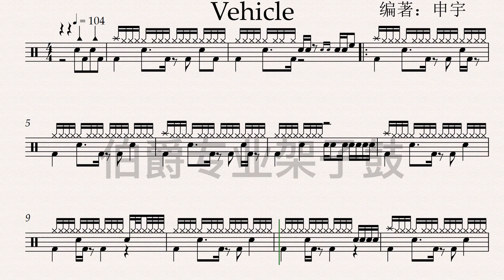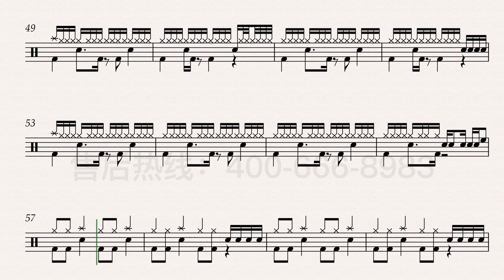《vehicle》（Jazz）Free Dynamic Drum Score